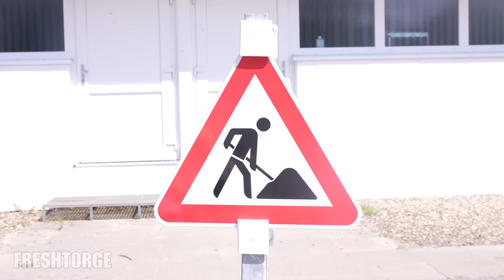Sandras Fahrradprüfung 🚲🥳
In der Grundschule muss Sandra einen Fahrradführerschein machen.
Der Druck ist enorm.
Wird sie es tatsächlich schaffen?

Danke an die Kinderfahrschule Albersdorf für die vielen tollen Utensilien !